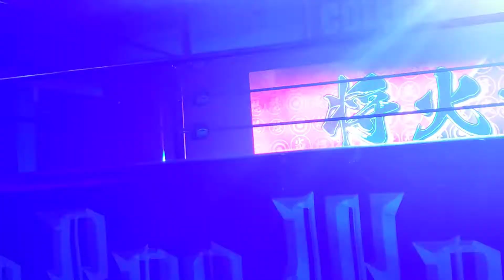Masakado entrance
CPW20211209
将火怒 入場